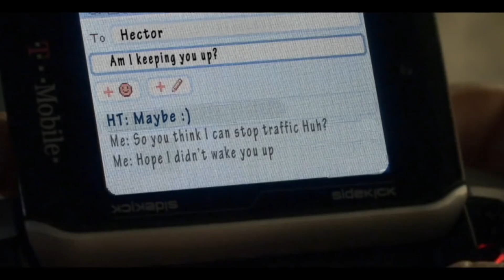映画『インシディアス 序章』（2016）予告編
映画『インシディアス　序章』（2016）
映画『インシディアス　序章』
原題 Insidious: Chapter 3

『ソウ』シリーズの生みの親ジェームズ・ワンとリー・ワネルのコンビが手がける人気ホラーシリーズ「インシディアス」の第3作で、物語の原点を描くプリクエル（前日譚）。これまで監督を務めてきたジェームズ・ワンは製作に回り、シリーズ3作すべての脚本を担当するリー・ワネルが本作では監督も兼任。これが記念すべき監督デビュー作ともなる。

高校卒業を間近に控えたクインは、最近亡くなった母のリリーと交信をしようと、霊能者エリーズのもとを訪れる。夫が自殺してしまったエリーズは霊能者を引退していたが、クインに同情して話を聞くことに。すると、クインに霊がとり憑かれていることに気付く。やがてクインは交通事故に遭うなど不幸に襲われ、クインの父はエリーズに助けを求めるのだが……。

キャスト
ダーモット・マローニー
ステファニー・スコット
リン・シェイ

監督 リー・ワネル
製作 ジェイソン・ブラム
公開日からすると3作目ですが、題名通り序章なのでこの作品が時系列の最初になります。

これまでコンビを組む際はジェームズ・ワンが監督、リー・ワネルが脚本を担当してきた2人だが、本作ではジェームズ・ワンが製作に回り、リー・ワネルが初めて監督＆脚本を担当しています。

また、リー・ワネルはエリーズの助手になるスペックス役として出演もしているのがなんだか嬉しいです。

前の2作を見ていなくても楽しめるストーリー展開になっている今作。前2作の主人公ジョシュ・ランバートの写真や話題は出てくるものの、作品の内容に直接的に関わるセリフは無いので、本作だけでも十分に楽しむことができます。

なんだか、家族の愛を描いた深いストーリーになっていて、ホラーなのに涙してしまいそうでした。

シリーズ通して見ていると、今作で全てが上手く繋がり、少し暖かい気持ちになれる不思議なホラー映画でした。